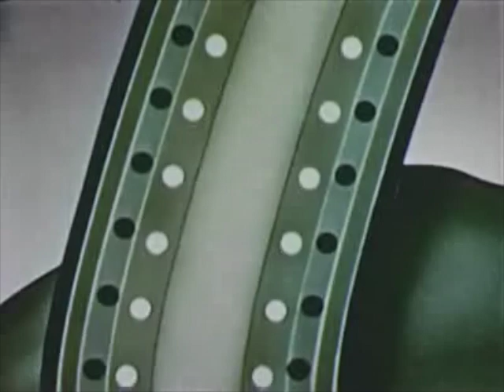Nahnee Bori "Happy Plant" (Official B-Side Video) - Mr. Man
Outtake from the yk records full-length release Mr. Man.

Copyright Cody Uhler / Upright T-Rex Music